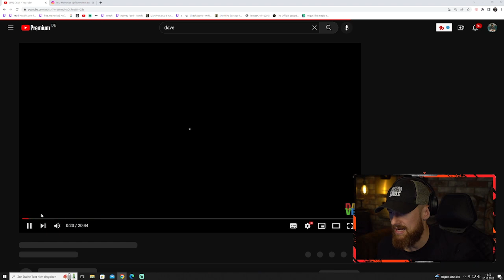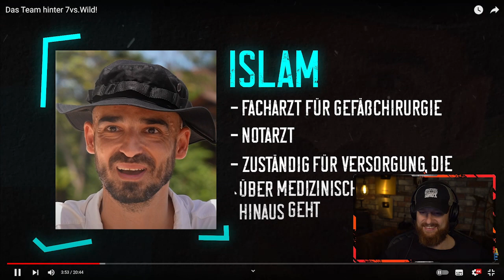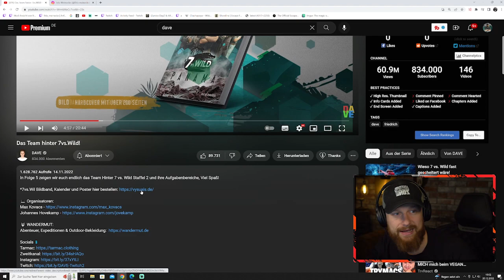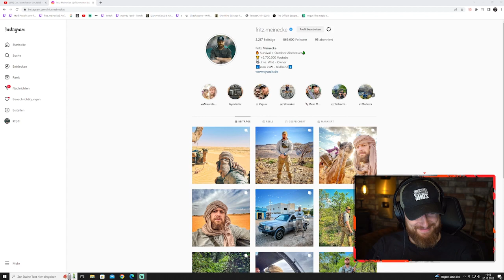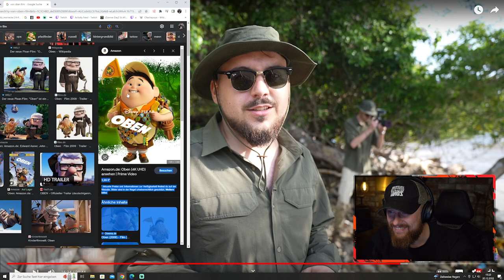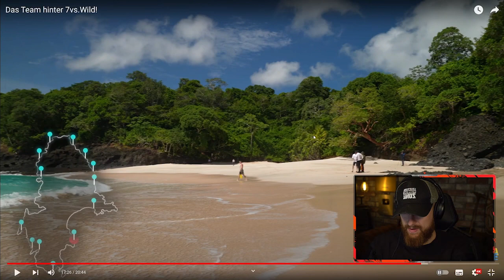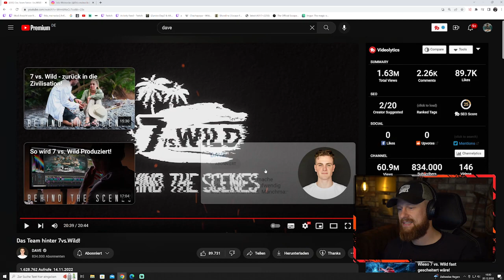KROKODILE auf der INSEL! Behind the Scenes - Das Team hinter 7 vs. Wild | Fritz Meinecke reagiert